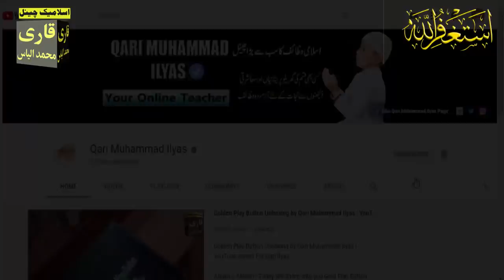Read the Names of Allah with your right hand on your head and then see the miracle | Qurani Wazifa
Aslam u Alikum | Ajj mein app ke sath Aulad ko Farmabardar bnane ka Wazifa Share karne ja Raha hon.app nay Nafarman aulad k sar par Hath rakh kar Sirf 21 Martba Allah k 2 names parhne hain.pher mojza dakhe.app ki aulad Farmabardar ho jay ge.Nafrman Aulad rahe rast par ae jay ge.IN SHA ALLAH